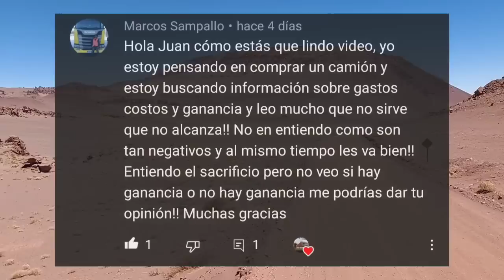Viaje lleno de aventuras hacia la Cordillera- Parte Tres